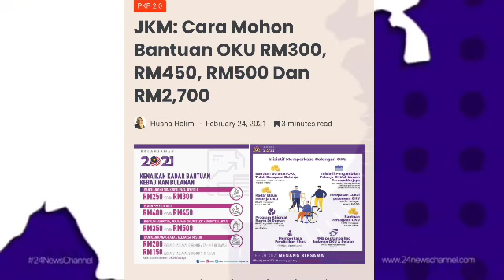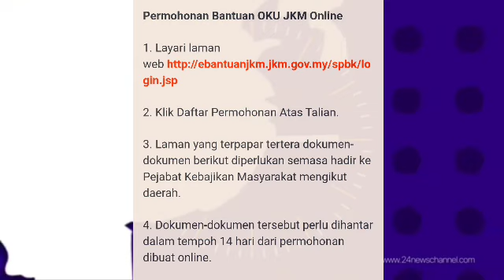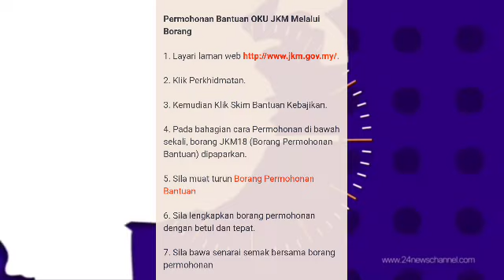BANTUAN RM300/ RM450/ RM500 UNTUK RAKYAT MALAYSIA // BANTUAN KEWANGAN KELUARGA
BANTUAN JKM